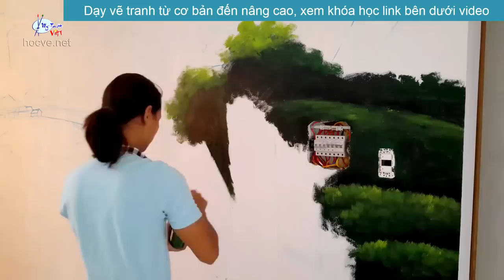vẽ tranh tường 3d - Phong cảnh sơn thủy. (Nhận dạy vẽ, Thi công vẽ tranh tường ĐT: 0969.033.288).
Trung tâm Mỹ Thuật Việt do Họa Sĩ Nguyễn Văn Soái thành lập, chuyên đào tạo vẽ tranh tường tại xưởng, và bán các video vẽ tranh online bạn nào có nhu cầu tham khảo các liên kết bên trên, hoặc liên hệ trực tiếp Zalo hoặc fb: 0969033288.

Cảm ơn tất cả các bạn đã gắn bó và ủng hộ kênh của mình. Trân trọng cảm ơn!